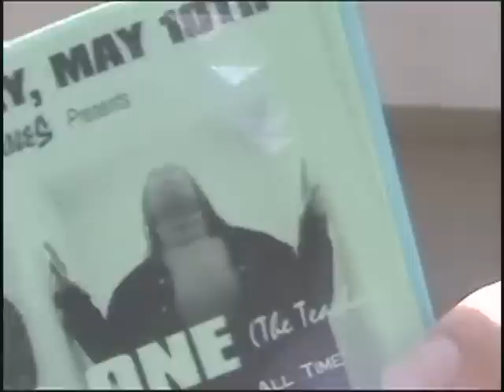tabularasa friends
some homies we know